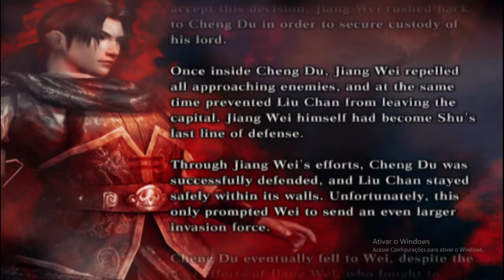DW4XL - Jiang Wei Legend Mode